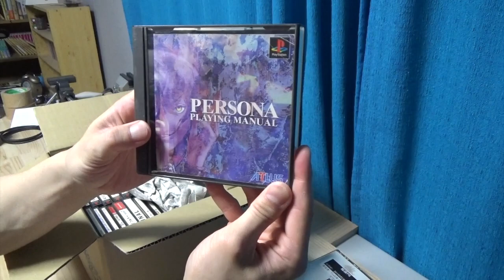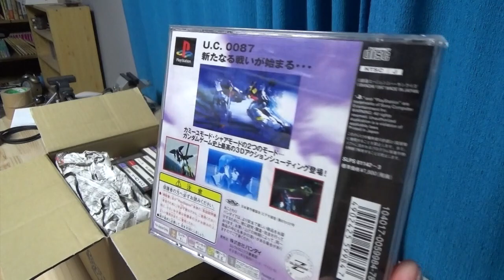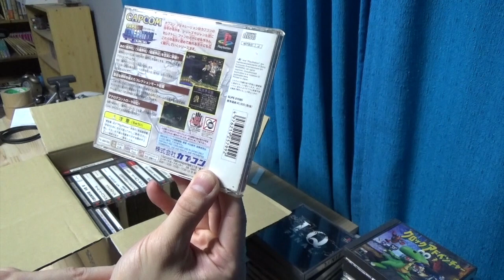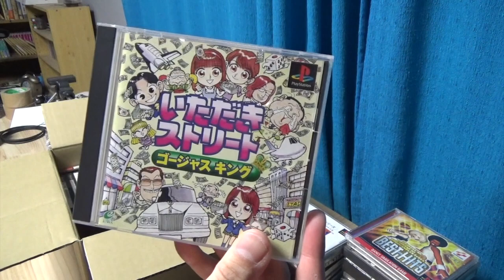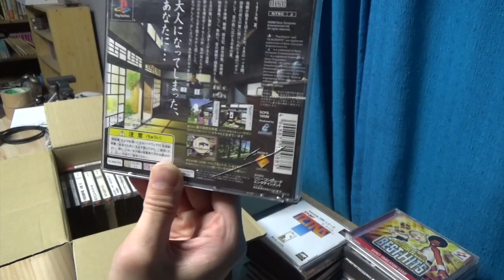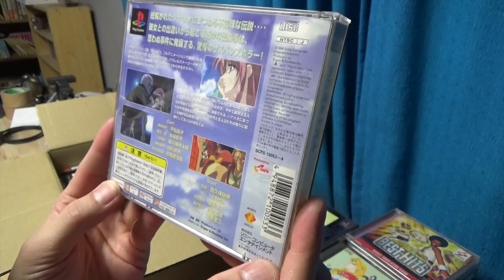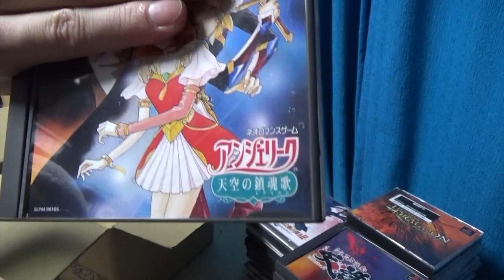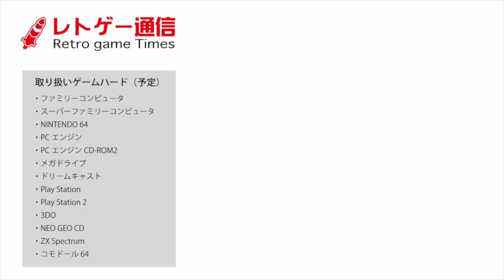駿河屋さんでPSソフト福袋を買ってみました【開封動画】